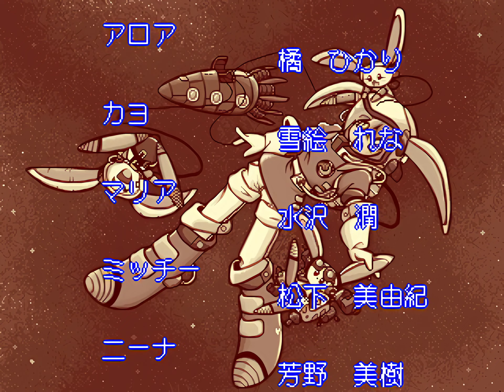(アプコン)[SS] ぴょんぴょんキャルルのまあじゃん日和 ED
雪絵れな - こぼれた時間の一雫